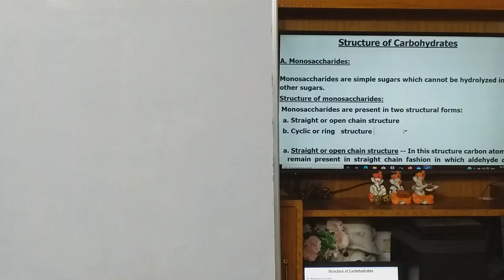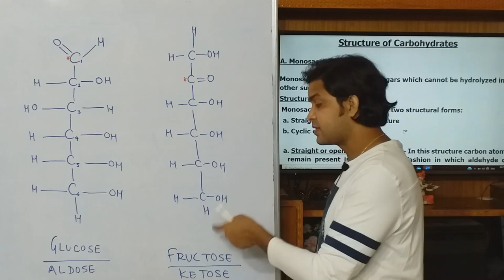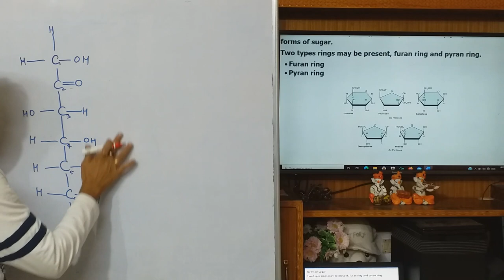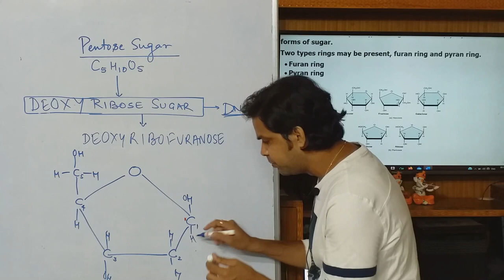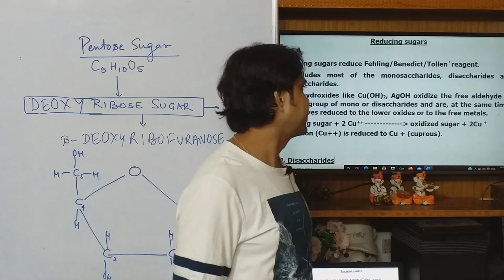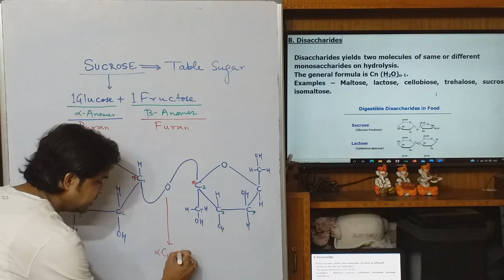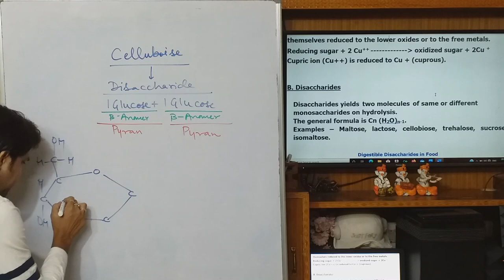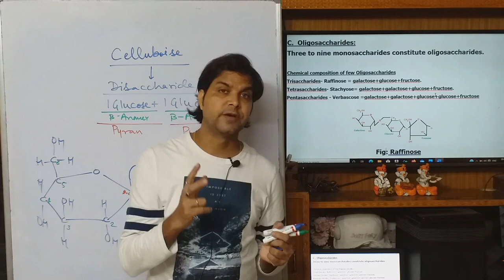Lecture no.3-Carbohydrates : Part 2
This lecture describes the basic structure and property of monsaccharides and disaccharides. After watching this video you will be able to understand Anomers, Epimers and reducing property of sugars. It also includes Fischer and Haworth projections of monosaccharides and their formation due to intramolecular interactions. Formation of glycosidic bond can easily be understand. Also includes structure of common disaccharides like sucrose, maltose, cellobiose etc.